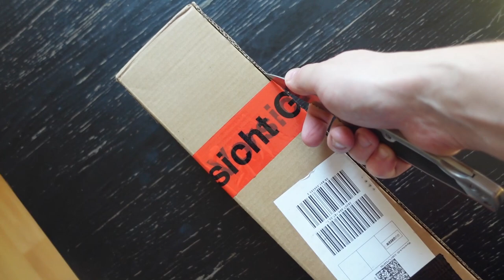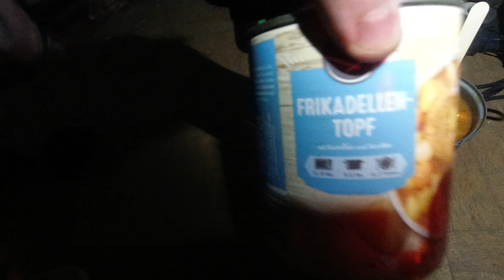Hannover Tour mit Overnighter im Lost Place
Ich habe eine Tour durch Hannover gemacht, habe mich mit @bennysgemusegarten371 getroffen und habe mit Tourday TV nach einer kleineren Wanderung in einem Lost Place einen Overnighter gemacht.

Fanpost Adresse (für Fanpakete):
Andreas T.
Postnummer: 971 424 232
Packstation 187